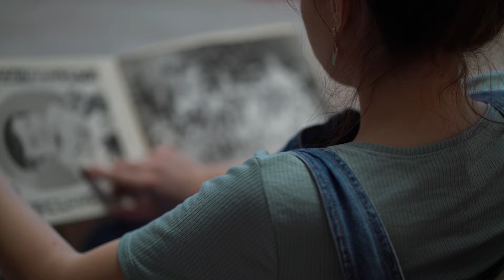Where do you see AI going? - Katrina Ingram and Curtis Wright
Athabasca University's Curtis Wright interviews Katrina Ingram of Ethically Aligned AI about the new AI Ethics PowerED certification.